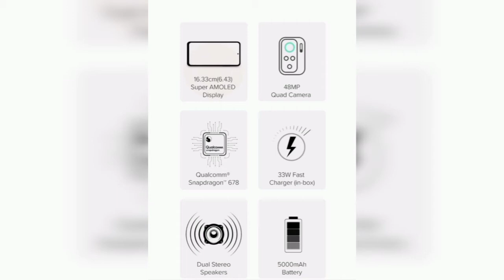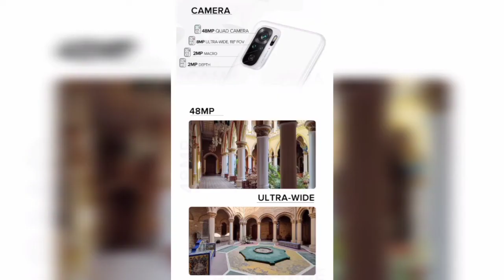Launch Smartphone March 2021#Smartphone Redmi Note 10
Hello Friends

Welcome back My you tube channel

इस वीडियो में आपको नए फोन के बारे जानकारी देने वाला हूं
जो जल्दी ही नया launch हुआ है

4+64 GB - Rs. 11,999
6+128 GB - Rs. 13,999

Followed by
I'm on Instagram as @rajbhararunrajbhar. Install the app to follow my photos and videos.